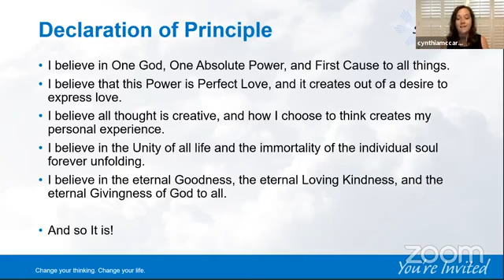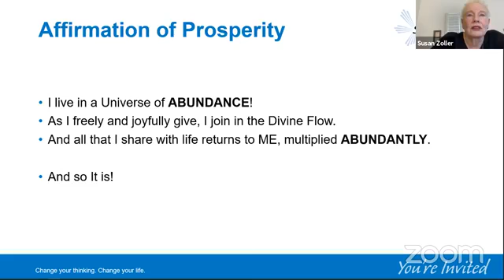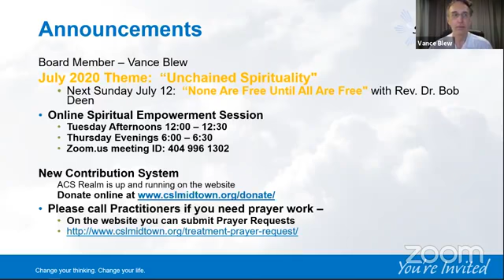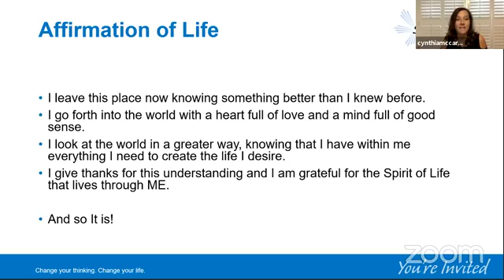Free at Last - Rev Susan Zoller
Freedom is as much part of our Human nature as curiosity and love. It is not something we have to create. It is something that we must recognize and “walk out’ into our experience. When Rev. Dr. Martin Luther King Jr. ended his speech saying, “Free at last, thank God Almighty, we are free at last!” he was stating a powerful call to action.  Earlier in the speech he declared we  “Let freedom ring…” If we are letting it ring, then freedom must already have the impetus to ring and we simply are invited to let it be. He was affirming for all of us that in Truth we are free. As we “let it have expression” in our individual lives it adds to the expression of Freedom for everyone.
Affirmation:  I know and live in divine freedom and every day I take action to share that freedom with the world.